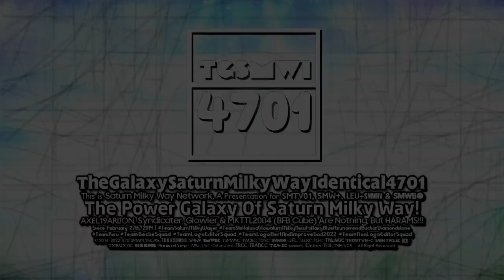TheGalaxySaturnMilkyWayIdentical4701 "Hello Steppline TT 1.0" Intro Graphic (06.08.2022/M-S)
So, That's My New Hello Steppline TT 1.0 Logo!

𝐒𝐩𝐞𝐜𝐢𝐟𝐢𝐜𝐚𝐭𝐢𝐨𝐧:
Idea Logo By: @『TCSGCC9103 Entertainment』
Audio: Group W Productions in DM3 and Seven Productions (2017) But It's a mashup.

𝖯𝗅𝖾𝖺𝗌𝖾 𝖩𝗈𝗂𝗇 𝖬𝗒 𝖭𝖾𝗐 𝖱𝖯 𝖲𝖾𝗋𝗏𝖾𝗋!